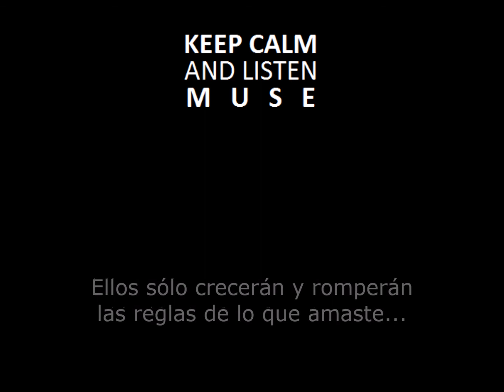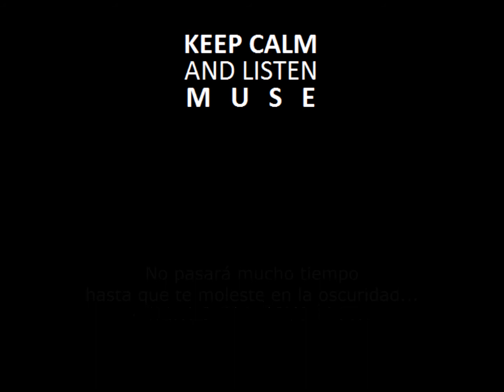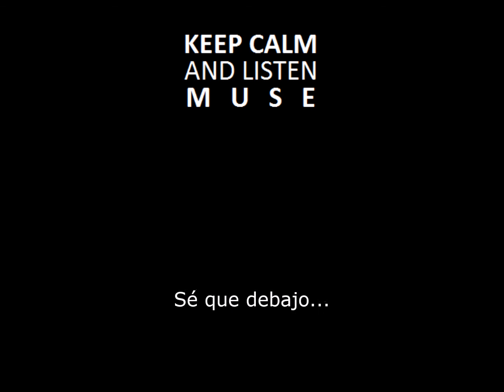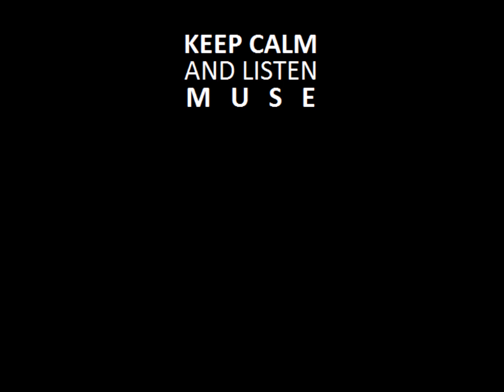Megalomania - Muse (Subtitulado - Español)